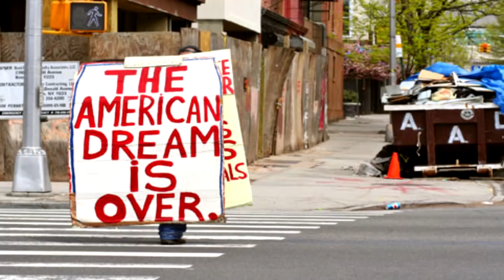Fight Night Santiago: Kamaru Usman - Made in Nigeria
Kamaru Usman talks about his life in Nigeria as a child and how it shaped him into the man he is today. Usman takes on Demian Maia in the main event of Fight Night Santiago.